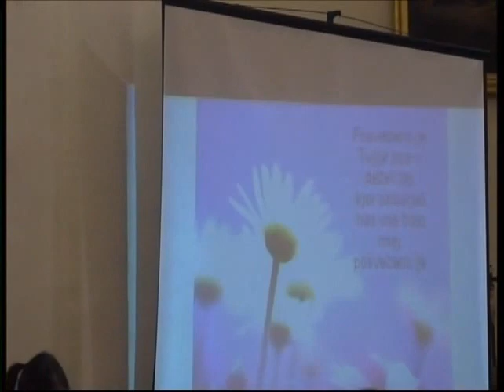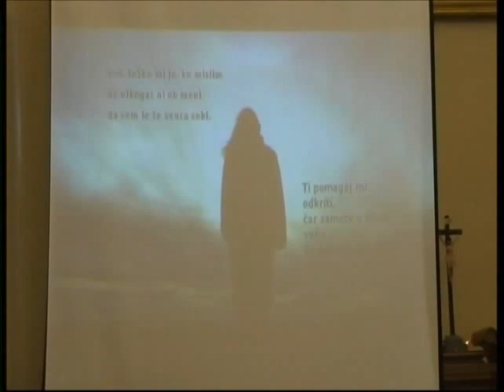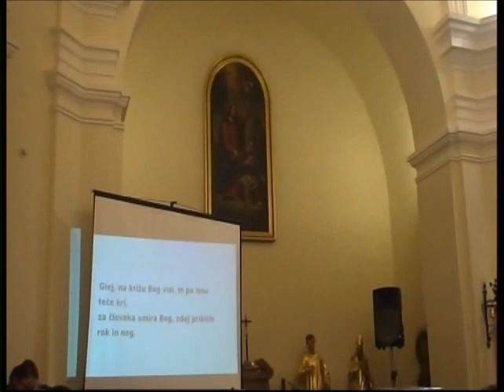Dan za mlade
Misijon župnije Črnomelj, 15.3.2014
- pridigar misijona g. Marjan Lamovšek
- koncert skupine Odsev